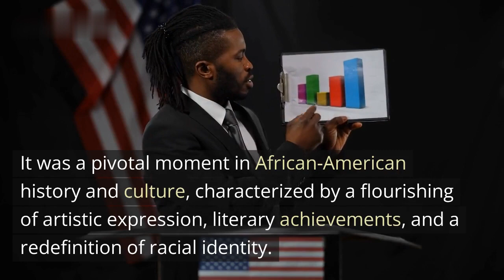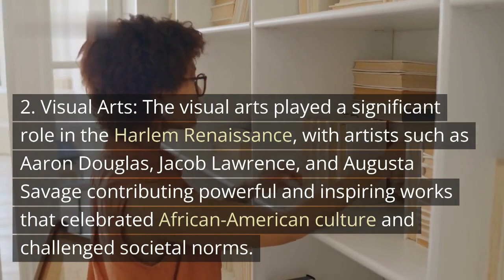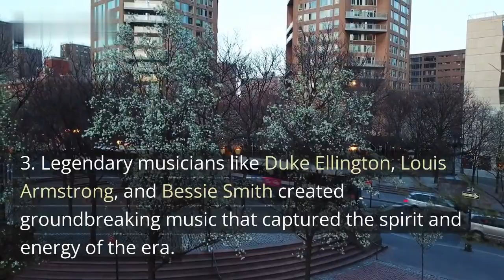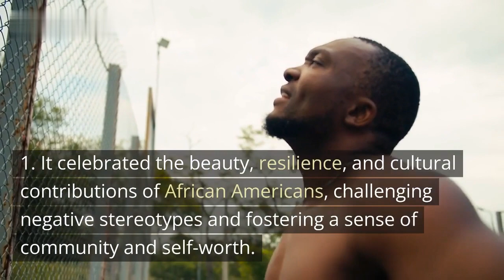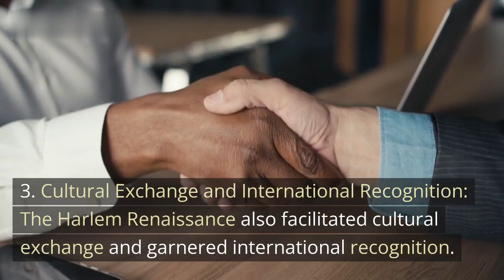The Harlem Renaissance: African-American Cultural Movement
Immerse yourself in the vibrant and transformative era of the Harlem Renaissance, where African-American artists, writers, and intellectuals converged to celebrate their culture, challenge racial stereotypes, and reshape American society. Discover the literary masterpieces, visual arts, and soul-stirring music that defined this iconic cultural movement and learn about its lasting impact on American history.